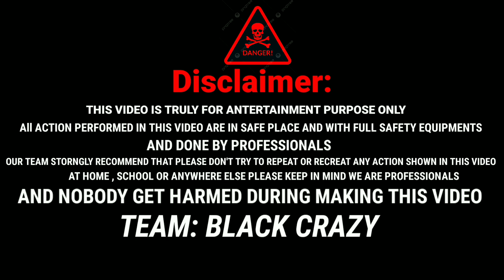Black Matchestick Chain Reaction Domino VS Diwali Ground Chakri+Bijali Bomb+Anar Flower Pots Video